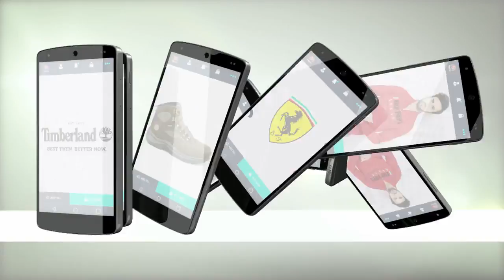Myntra - Best of Fashion - Menswear.mp4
Client: Myntra
Agency: Happy Creatives
Production house : Asylum Films
Director: Razy
Executive Producer: Bhavna
DOP: Vikash
Line production: Sunny
First AD: Bhavna G
Art Director: Shiuli
Wardrobe Stylist: Isha
Makeup Artist: Geraldine
Director’s Assistant: Aiman & Vidya
AD Team: Shumail & Faiz
Casting: Tia
Offline Editor: Yusuf
Grading: Nube Studios
Colorist: Naveen
Online editor: Sanjay
Post Production: After Studios
Music Studio: Wah Wah Studios
Music Composer: Dhruv
Sound Engineer: Joseph
CG: Kalesha
Post Supervisor: Hemant
Accounts & Finance: Chetan